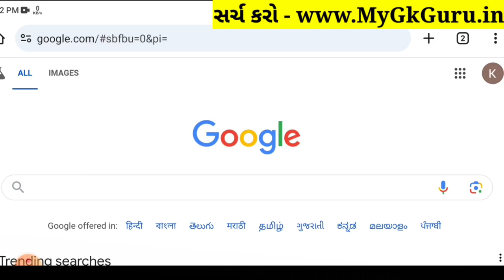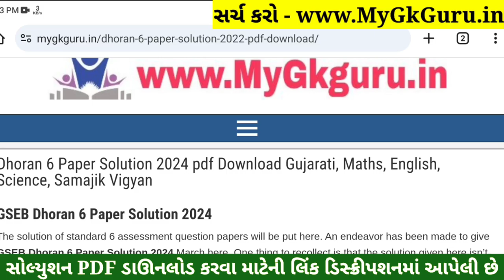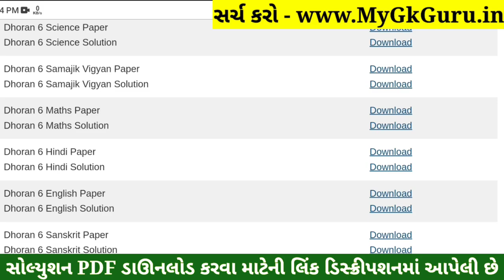Dhoran 6 Sanskrit Paper Solution 2024 STD 6, Std 6 Sanskrit Paper Solution 2024 80 Marks, 24/10/2024